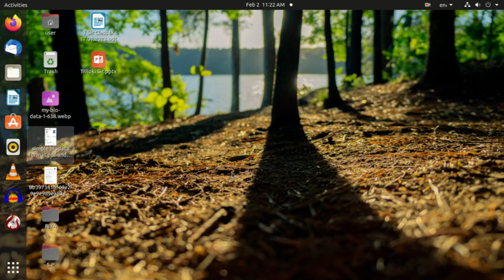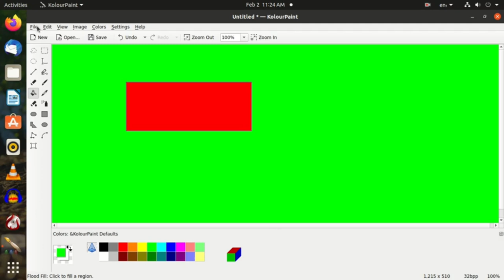How to open kolour paint 🎨। Linux । paint । Suresh sir